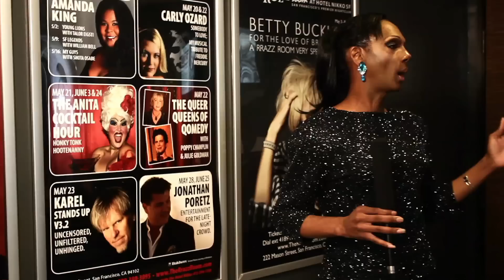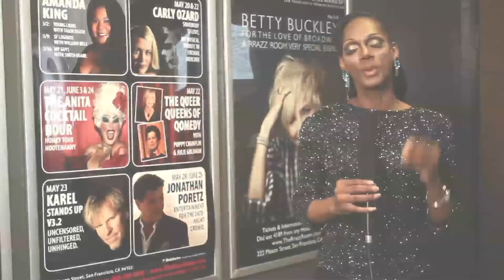SF TONIGHT EPISODE 1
Episode #1 of SF Tonight takes you from the swank of nightclub entertainment in the world renowned Rrazz Room in downtown San Francisco to the rawness of nightlife with the grand opening of Rebel nestled between the Castro and Hayes Valley. Rrazz Room guests Lisa Bautista, Connie Champagne, and Matthew Martin join Rebel guest Paul Miller to give you the insights of what each of these venues has to offer during the Pride Month of June and beyond. Hosted by BeBe Sweetbriar.